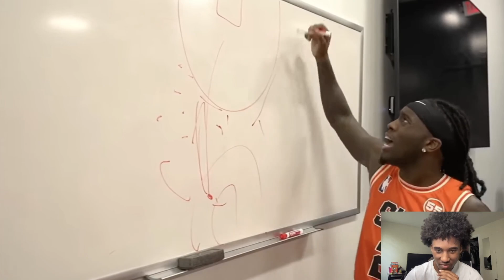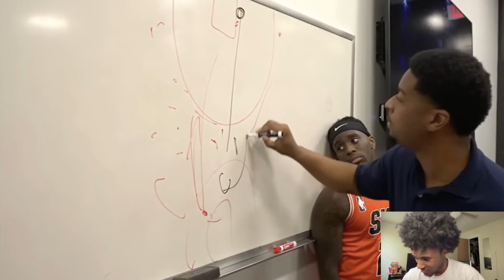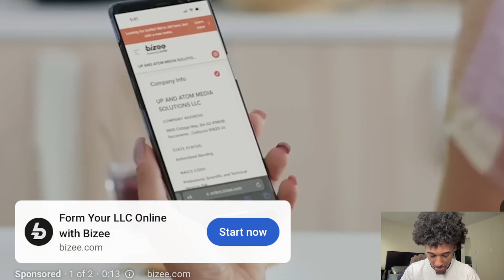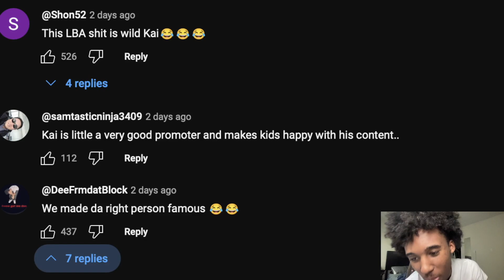Mir Reacts To Kai Cenat & Lil Rt Matches Up in Little Basketball Association